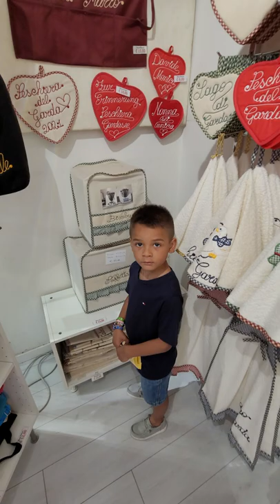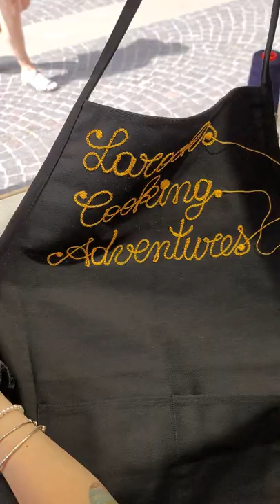Larock has a apron made in Italy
LCA is here in Italy 🇮🇹 on vacation/Holiday.  Walking down the tourist area of Peschiera del Garda I noticed this shoppe and thought it would be cool to have an apron made, and film it. I was hesitant to film her but Angelica assured me that it was ok. Stop by ( Ricami Veronica ) one of these locations when in that area.